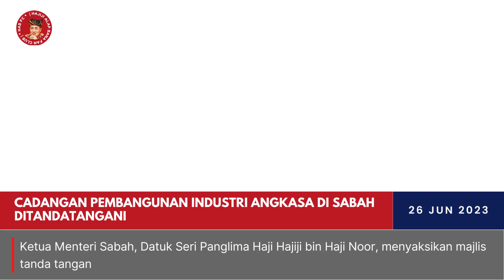Cadangan pembangunan industri angkasa di Sabah ditandatangani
Sabah perlu fokus dalam membangunkan pendidikan sains! Ketua Menteri Datuk Seri Panglima Haji Hajiji bin Haji Noor menyeru penyusunan pelan tindakan untuk mencapai sasaran 40% pelajar mengambil aliran sains menjelang 2025. Mari kita sokong usaha untuk menghasilkan modal insan berkemahiran tinggi dalam bidang STEM.